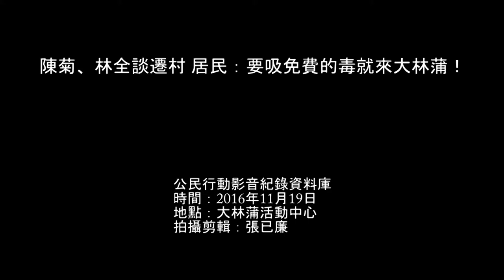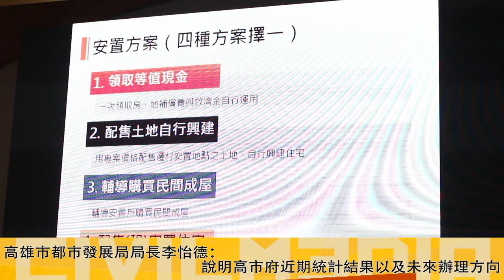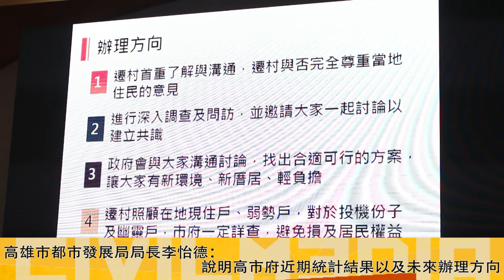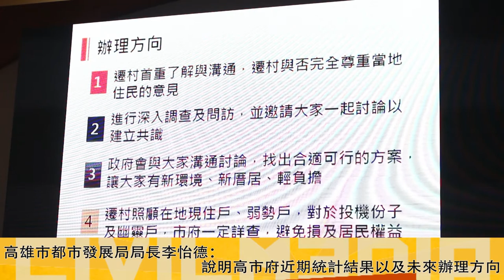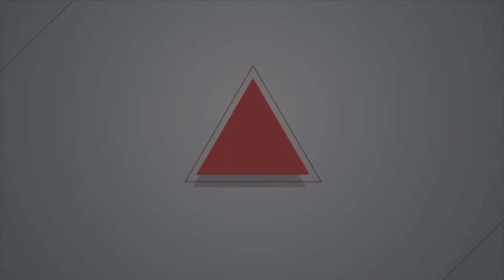2016.11.19 陳菊、林全談遷村 居民：要吸免費的毒就來大林蒲！